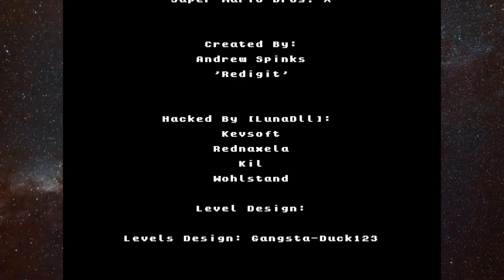SMBX Mario Run Boss Rush DLC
SMBX Forums (User name: cato)
Talkhaus Forums (User name: cato) ( Please don't find me in this forum)